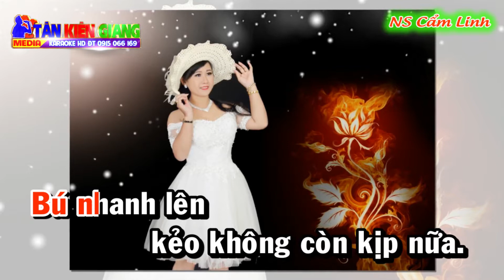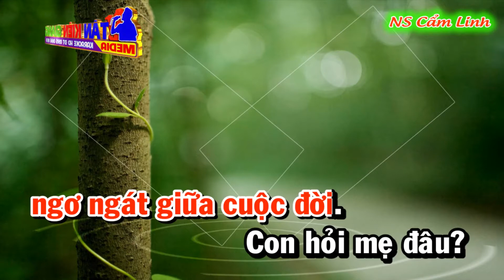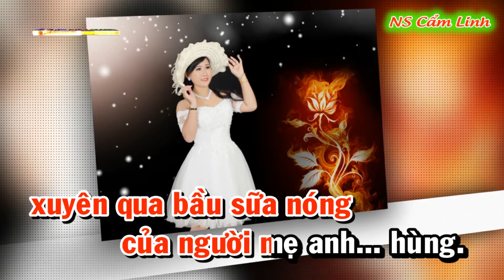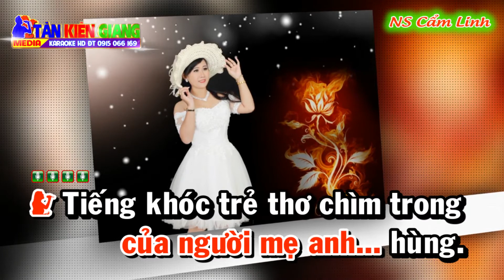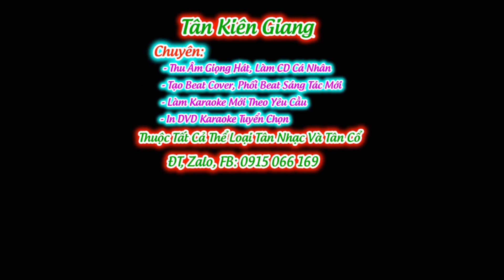KARAOKE | Tân Cổ Giọt Sữa Cuối Cùng - Nghệ Sĩ Cẩm Linh